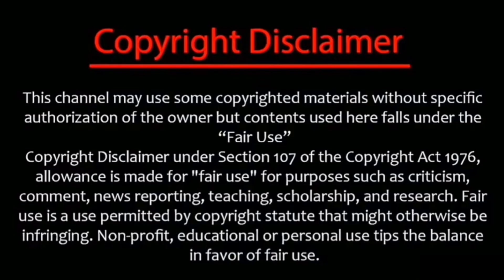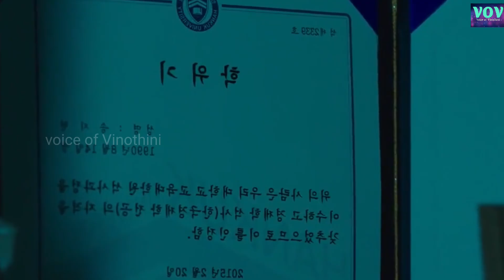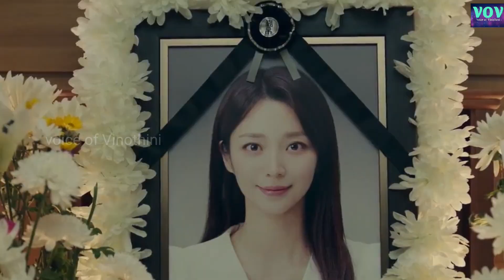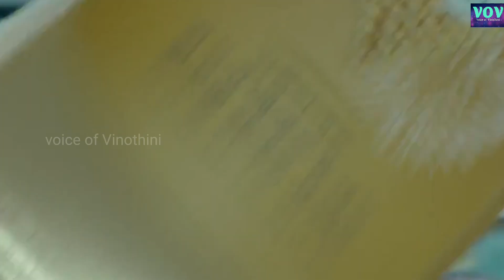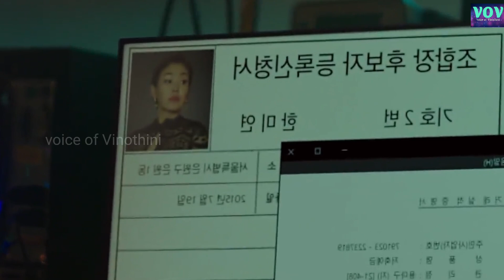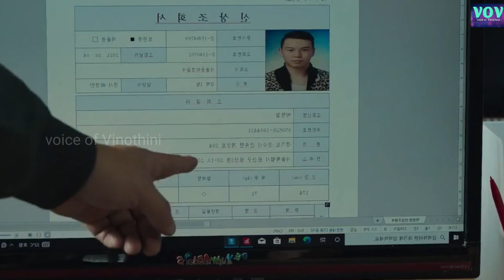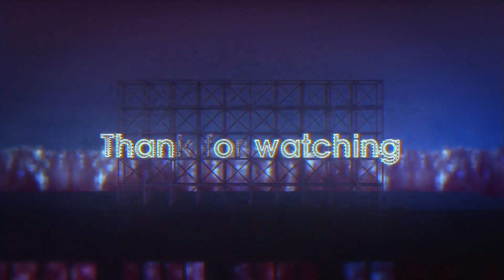செம்ம CLIMAX TWIST இருக்க ஒரு DRAMA |ROSE MANSION EXPLANATION IN TAMIL|VOV30 ‎@Voice_of_Vinothini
செம்ம CLIMAX TWIST இருக்க ஒரு DRAMA | ROSE MANSION EXPLANATION IN TAMIL|VOV30 ‎EPISODE : 9&10